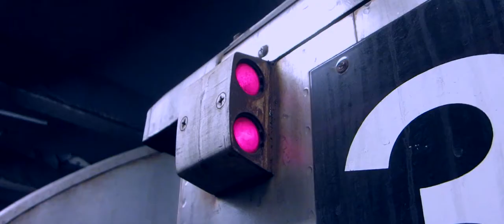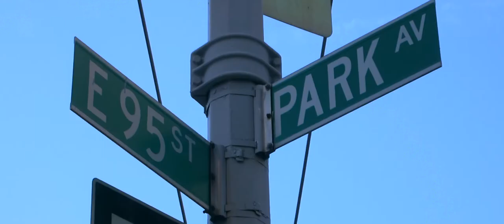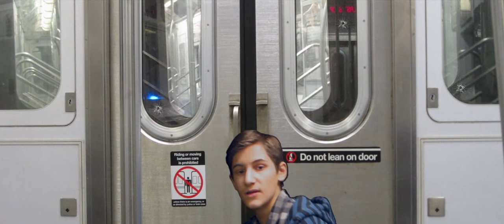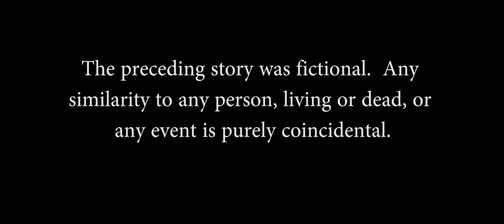Commute Gone Wrong - Short Action Film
A man takes justice into his own hands after his wife is killed in a subway crash, only to find out much more.

MAXWELL GEOFFREY

MAXWELL GEOFFREY

Starring
MAXWELL GEOFFREY
NICK WOOD
MARIELE ROSE
DAREN KHAIRULE

Editing, VFX & Music by
MAXWELL GEOFFREY